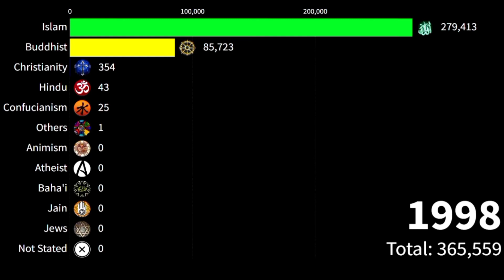Religion in Yala Province ( Thailand ) 1900-2023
this video about Religion  in Yala Province ( Thailand ) 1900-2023
Buddhism is the largest religion in Thailand, practiced by over 93% of the population. Buddhism is the State religion as per the Thai constitution, despite which, it guarantees religious freedom for all Thai citizens, though the king is required by law to be a Theravada Buddhist. Many other people, especially among the Isan ethnic group, practice Tai folk religions. A significant Muslim population, mostly constituted by Thai Malays, is present especially in the southern regions. Thai law officially recognizes five religions: Buddhism, Islam, Hinduism, Sikhism, and Christianity